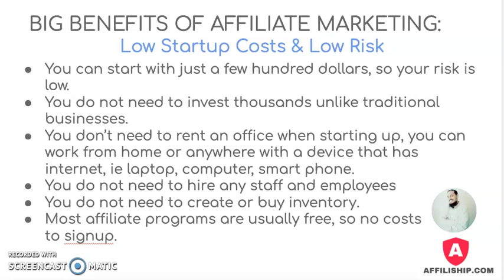Big Benefit Of Affiliate Marketing - Low Startup Costs & Low Risk